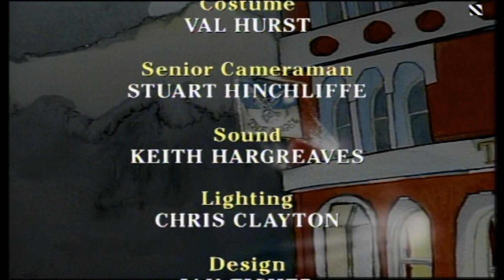A Bit Of A Do, Series 1, Episode 5, The Crowning of Mrs. Frozen Chicken.HD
Tensions run high among the group for a variety of reasons. Rodney has purchased Ted's foundry which causes no small degree of acrimony, Paul confesses to Jenny about his dalliance with Carol and protesters interrupt the beauty pageant. The evening climaxes with Neville and Liz agreeing to marry; much to the shock of Rita and Laurence.